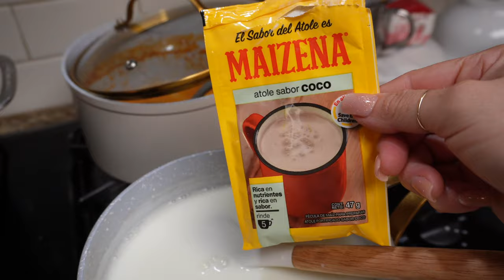‼️Malas Noticias😢+ Esta Triste y Abandona😔+ Tenemos un Guayabo En Casa😋+Ya Comensaron Las Practicas💒